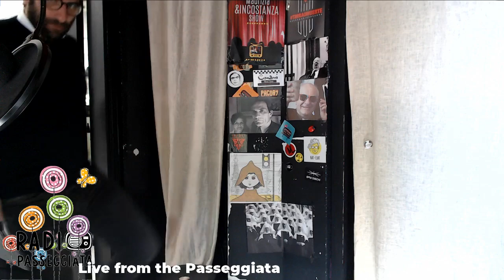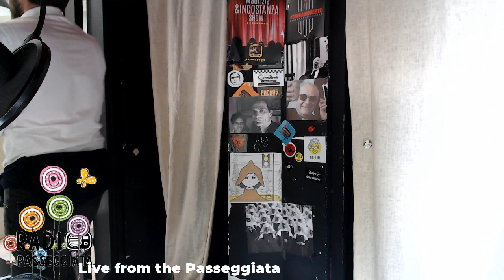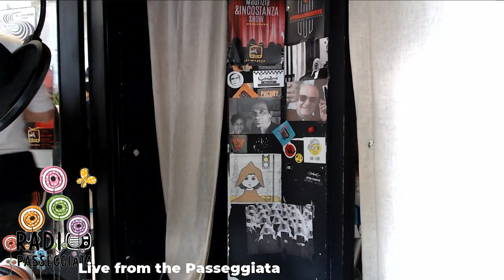Ternana Marathon Club On Air - 06/05/2019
con Tommaso Moroni